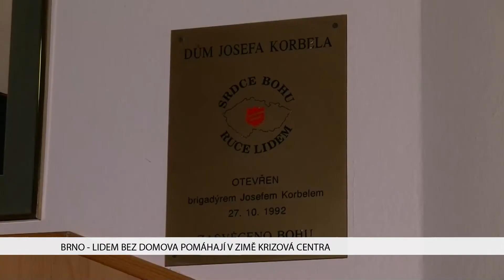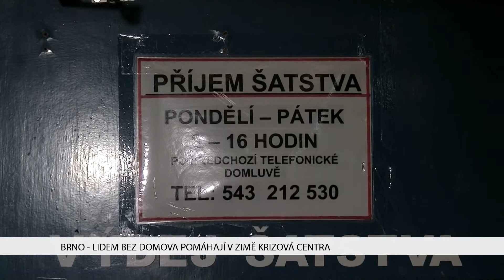TV Brno 1: 21.11.2017 Lidem bez domova pomáhají v zimě krizová centra